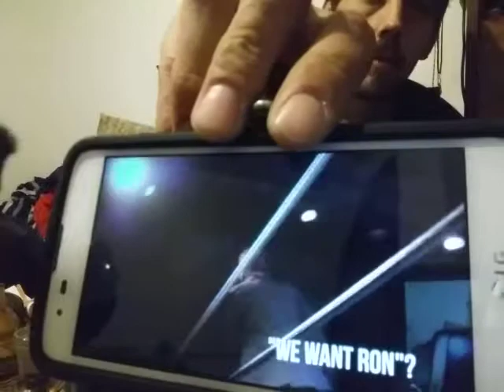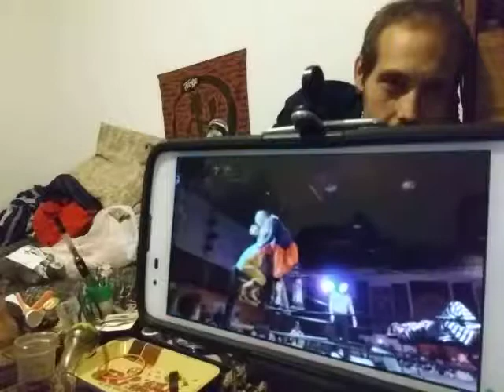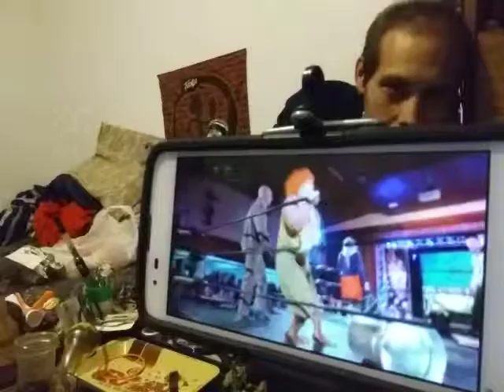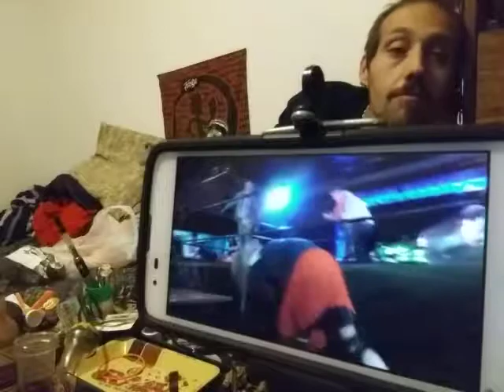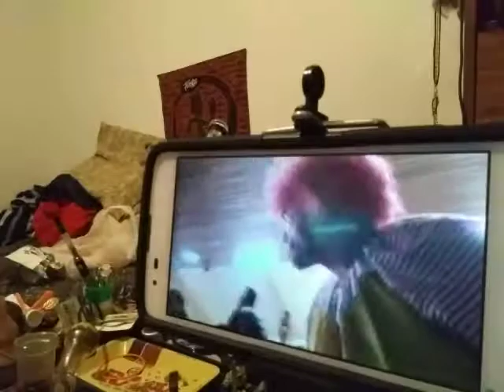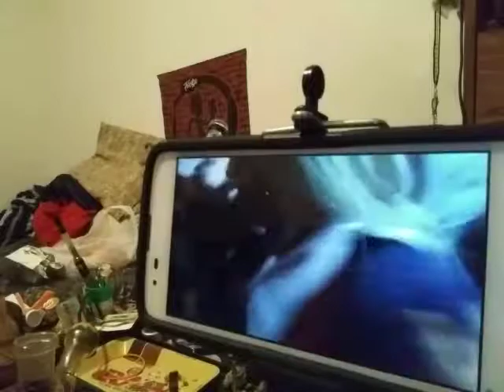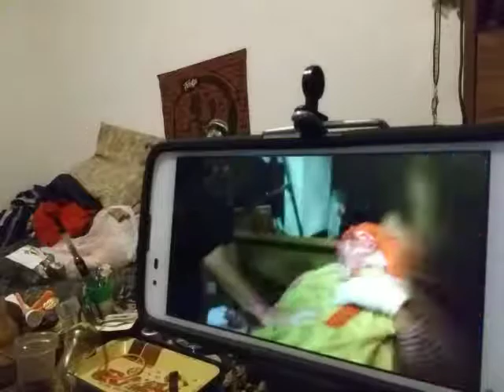✌2 2017 whoop ninja whooo fam. Ronald McDonald 😂wrestling💯